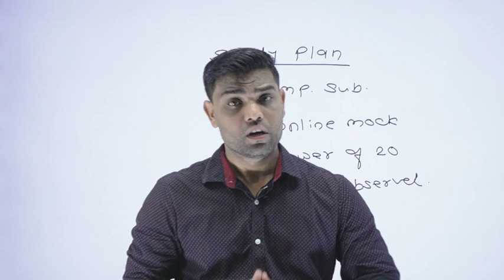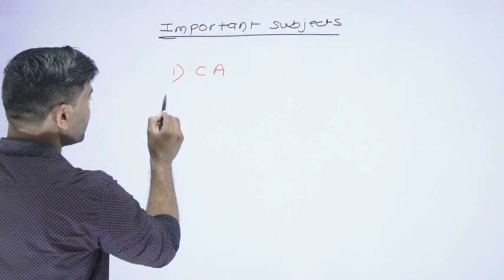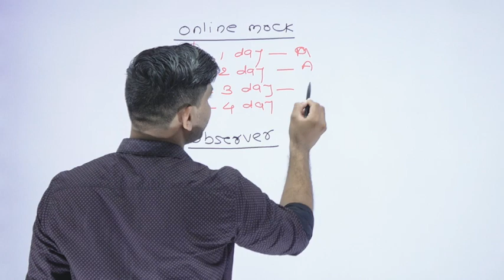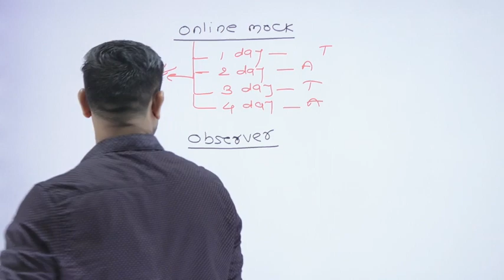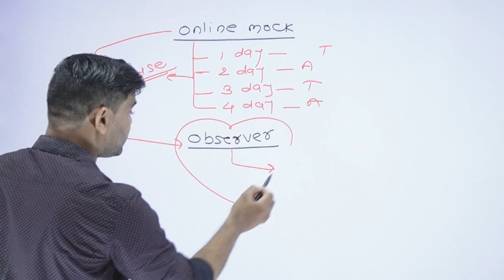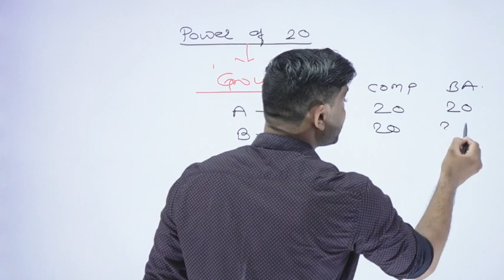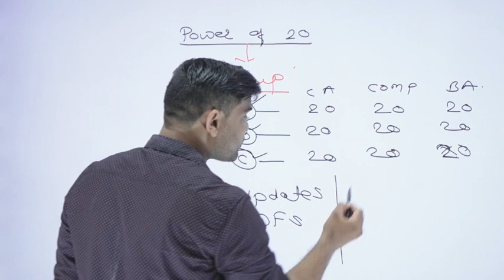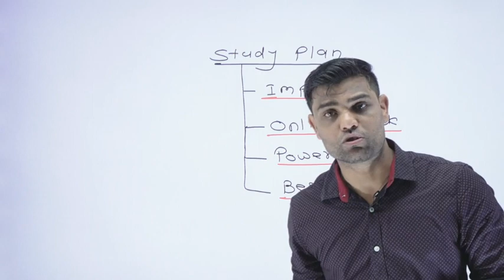RRB Assistant Mains | 15 Days Success Plan | Very IMP Video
Join the Special WhatsApp Group-
For Free Study Material For Mains Exam -

MPSC, UPSC, Banking, IBPS, SBI, RBI, RRB, PO, Clerk, Assistant

SBI Assistant Online Course-

Offer Valid till 10 Sep 2022

Follow the below-mentioned steps to get the pdf documents of study material by CAREER BABA
1. Download the Telegram app.
2. Search for  ( CAREER BABA ABD )
3. Click "Join" at the bottom of the page.